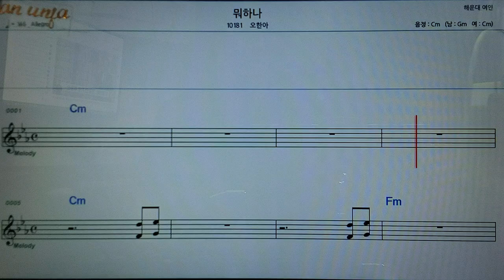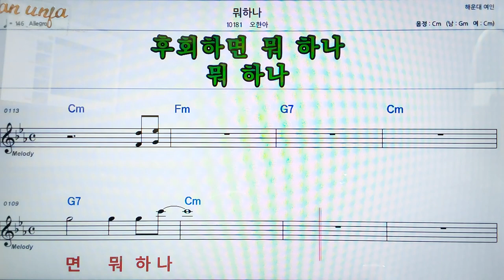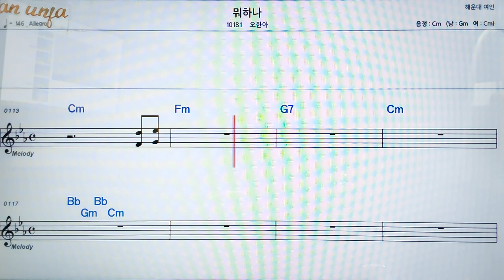뭐하나/오하나👍악보, 코드,가사,Karaoke*가라오케 반주